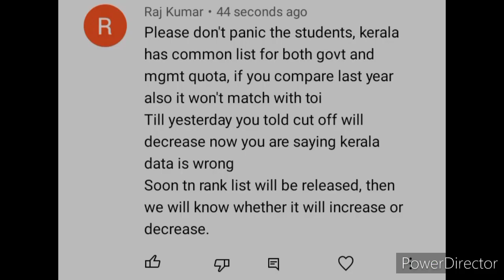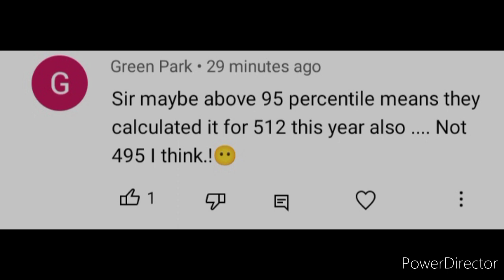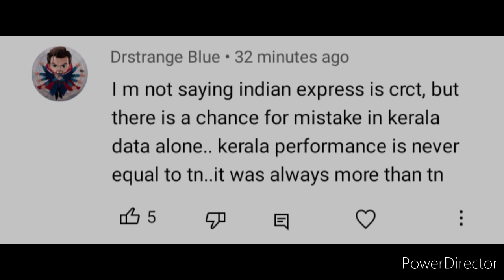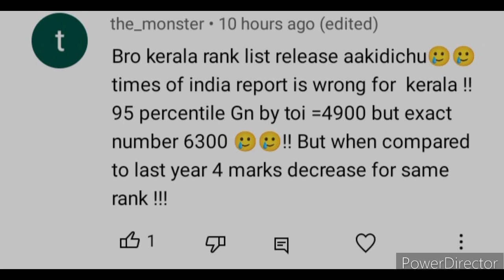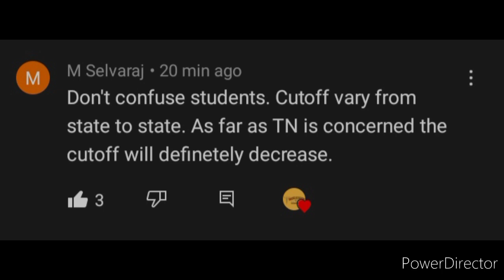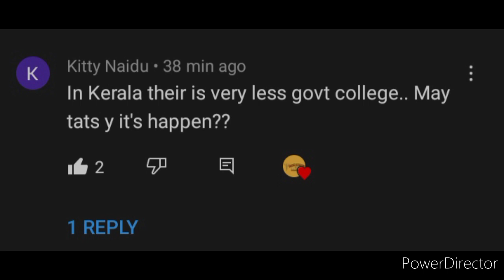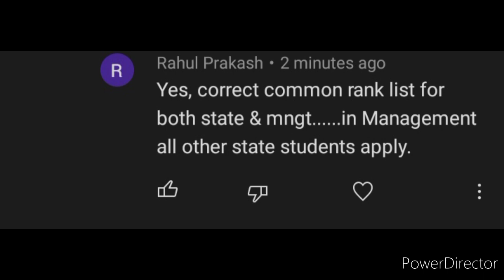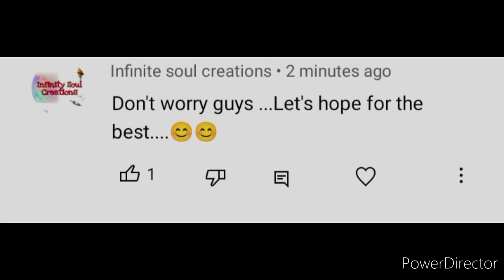ANSWER FOR YOUR COMMENTS ABOUT KERALA DATA & TN CUTOFF